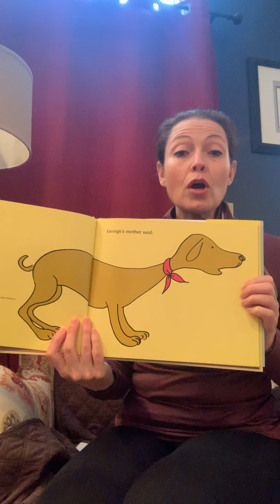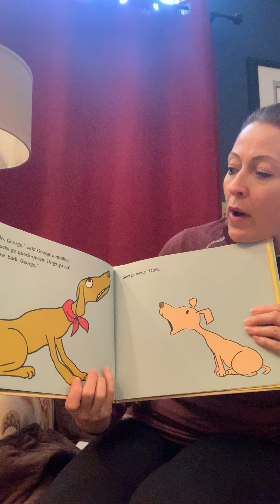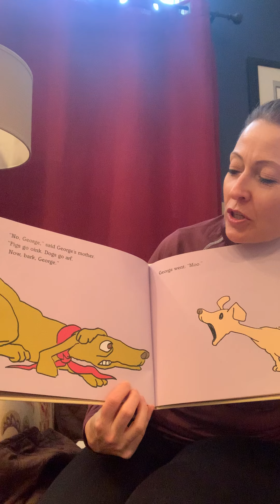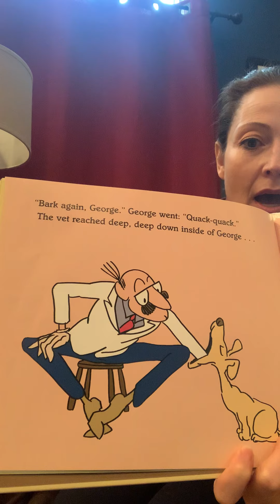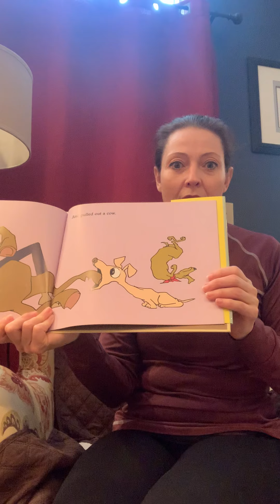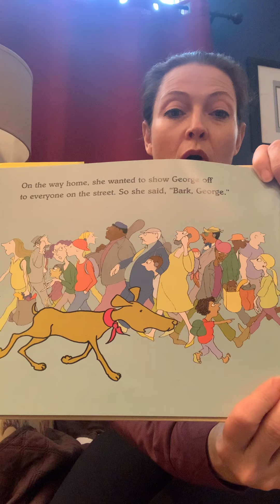Story Time - Bark George